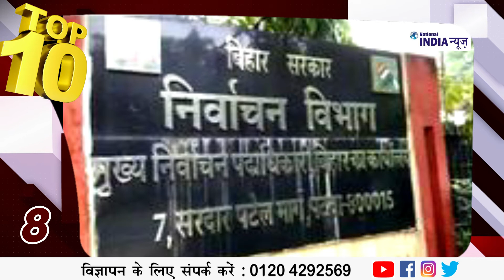|| NATIONAL INDIA NEWS || TOP HEADLINES||